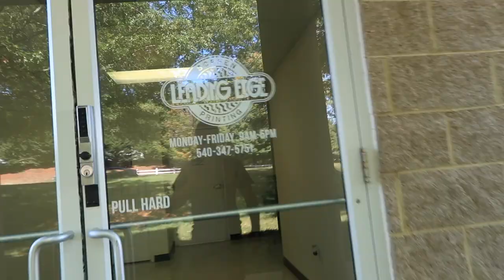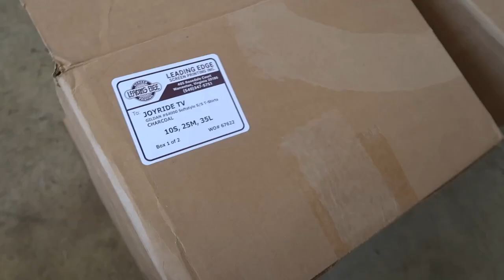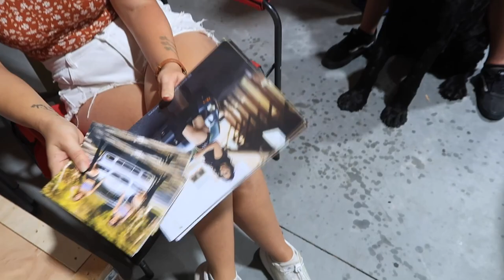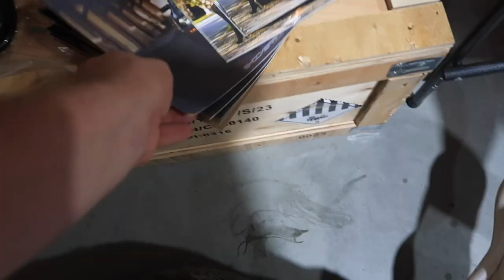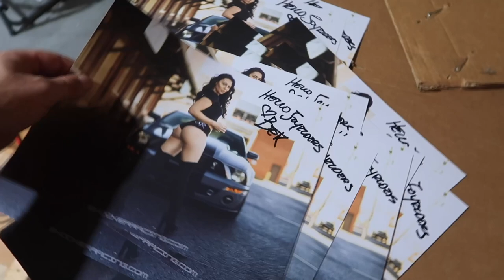Mustang Week PREP... NOT Looking GOOD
Mustang Week prep. This is Not looking good for the GT500 making it to Mustang Week 2023 NEW Joyride shirt drop, screen printed retro shirts from Leading edge screen printing.

BIG THANKS!

Holley Performance
EZ Air Ride
Laid Not Sprayed
PowerStop Brakes
AUXBEAM
XForce